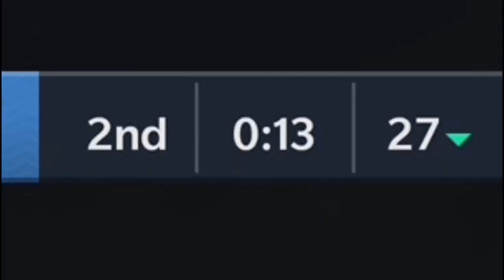THE 100% MOST OVERPOWERED OFFENSE in Madden NFL 21🤯! Every Play is Literally A Glitch! Tips Gameplay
This offense is a cheat code! Unstoppable Pass Plays and Run Plays from the pistol offense playbook! Every Play is a glitch! Shown in madden NFL 21 Mut ultimate team weekend league Madden NFL 21 Offense tips and tricks!

Check the playlist section for more plays from your favorite teams playbooks!

Checkout my new NFL podcast, check that out here if you want in depth takes on the NFL's hottest topics. Available anywhere you listen to podcasts

NFC NORTH
LIONS COMING SOON

NFC SOUTH
FALCONS COMING SOON

AFC EAST
BILLS COMING SOON
JETS COMING SOON

AFC NORTH
BROWNS COMING SOON

AFC SOUTH
COLTS COMING SOON